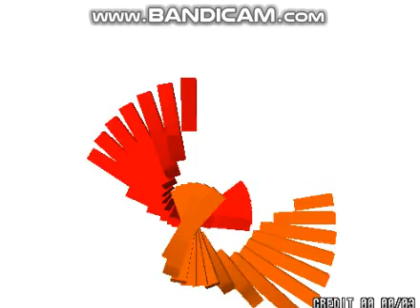Konami Logo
Taken From Hang Pilot Arcade!